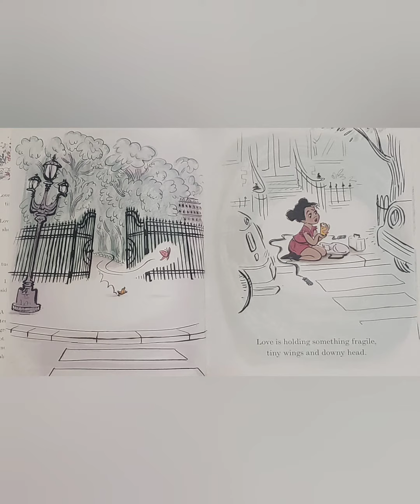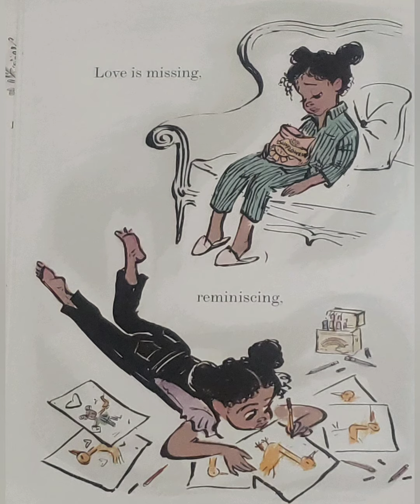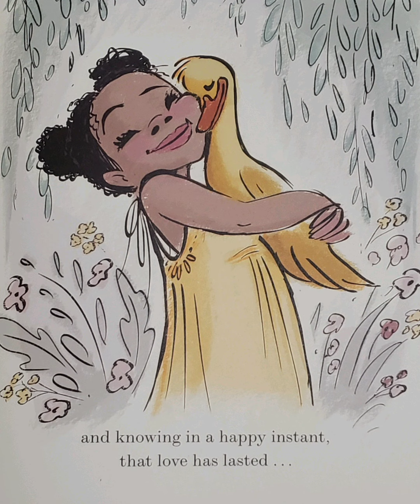LOVE IS💕🐤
written by Diane Adams
illustrated by Claire Keane

We hope you enjoyed this book📚 as much as we have.